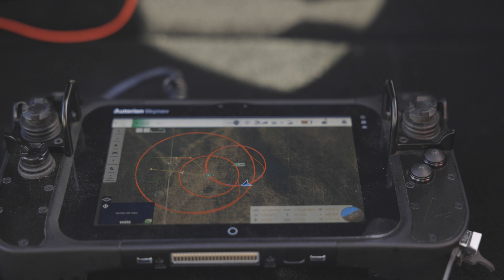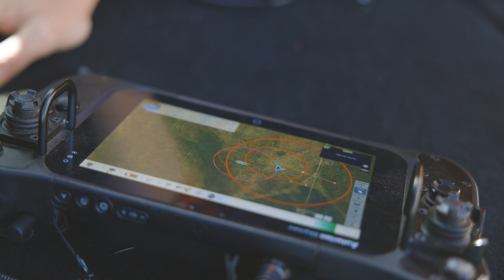High Wind VTOL Testing | Auterion in the field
Join us as we journey out to our testing facility in the Californian desert to validate the Quantum Systems Vector and Auterion software performance in high wind conditions.